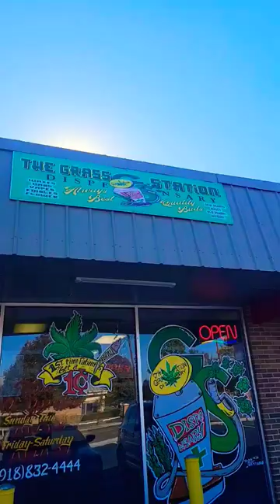The Grass station dispensary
Oh yes 4610 East Admiral @thegrassstation_4207 dispensary
Vape cartridges
Moonrocks
Choka cola
Point break
Slim batteries
Transparent slim batteries